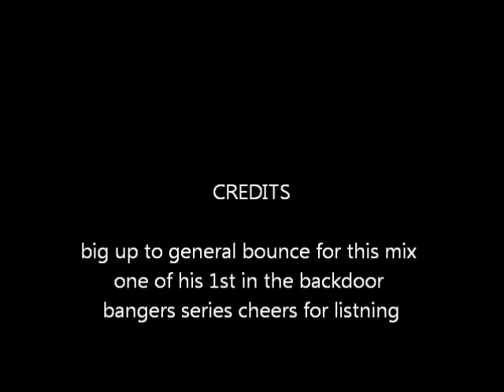backdoor bangers vol-1 Dj-General bounce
the first in the back door bangers series theres canny few of these thought id start off with the first one and see how it goes classic scouse why not enjoy :)